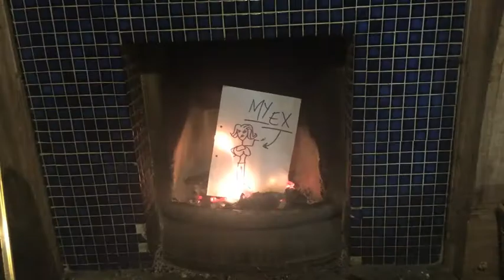BOUND 2 GET THRU THIS [XPLICIT] - Ha-Bitch-Y'all Nymphetz